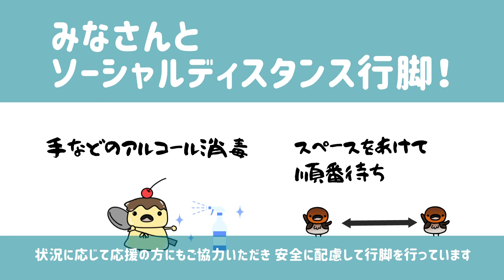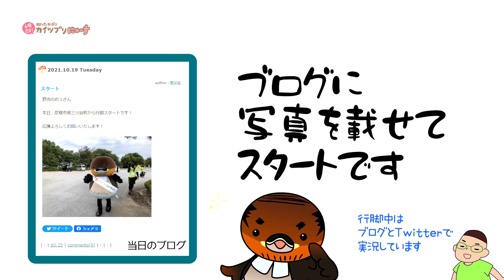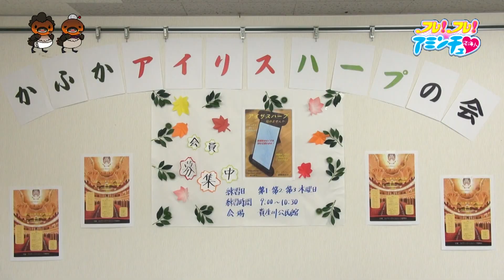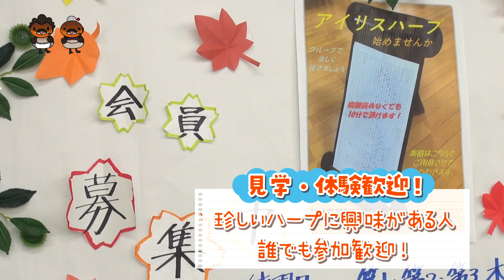2021/11/08放送・知ったかぶりカイツブリにゅーす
「びわ湖1周行脚　33日目 彦根市南三ツ谷町～東近江市栗見新田町 」
「ハープの美しい音色を響かせて「かふかアイリスハープの会」甲賀市　貴生川公民館」